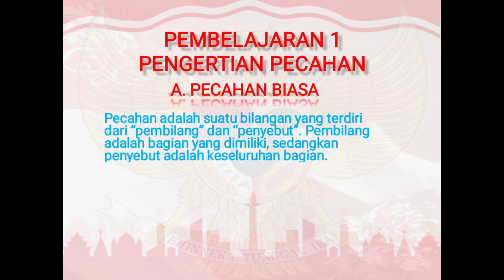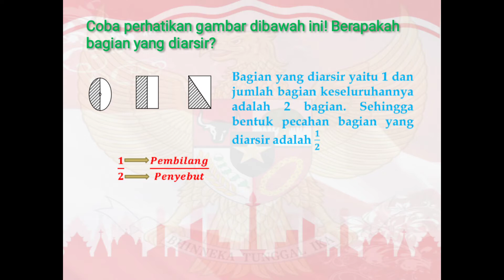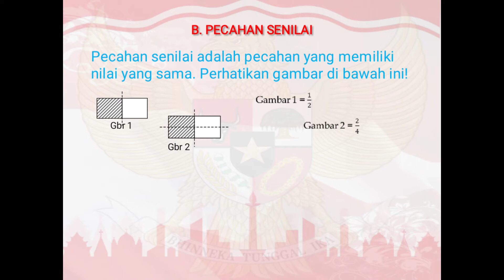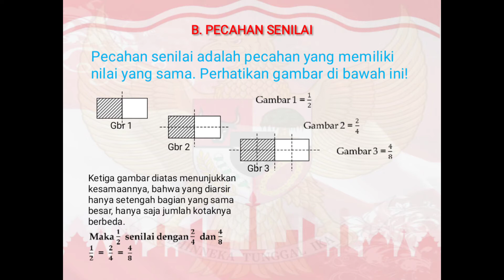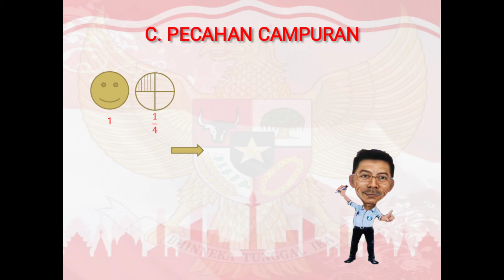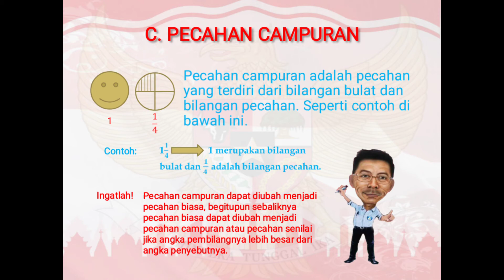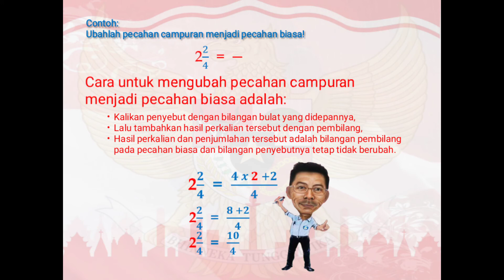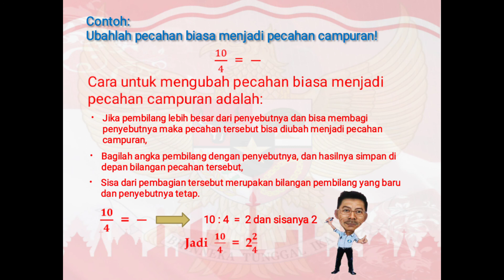Operasi Hitung Jenis-jenis PECAHAN (Matematika Kelas 5)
Ayo Belajar, Jenis-jenis PECAHAN (Matematika Kelas 5)
Matematika K13, kelas 5 SD/MI. Pembelajaran 1: a. Pengertian Pecahan Biasa, b. Pengertian Pecahan Senilai, c. Pengertian Pecahan Campuran, d. Cara merubah Pecahan Campuran ke Biasa, atau sebaliknya.

video pembelajaran
ayo belajar
kegiatan pembelajaran
senang belajar
kelas 5
kelas 6
matematika dasar
matematika sd
cara cepat
cara mudah
pengertian
contoh
penyelesaian soal
cerita
role playing